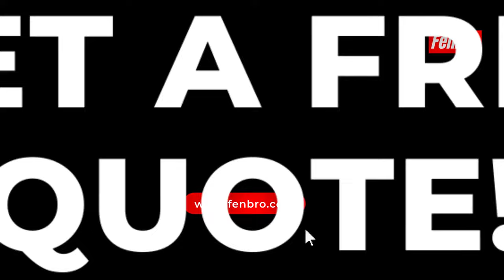uPVC Windows IDEAL 4000 - Fenbro Joinery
Windows are an integral element of a building and as such, they provide insulation, ventilation, lighting and privacy, both during the daytime and nighttime.

New Fenbro joinery! 🤩

Products used in this realization:
-uPVC Windows Aluplast IDEAL 4000

Parameters:
Glazing: triple glazed
Extras: warm edge spacer, under-window sill strip, frosted pane
Windows Colour: 2-sided AP006 / Dark Oak
U-Value of the joinery: 0.97 W/m2·K
Price:
Service, products, delivery: € 14 014

Lead-time:
Without fitting: 4 – 6 weeks
Including fitting: 10-14 weeks